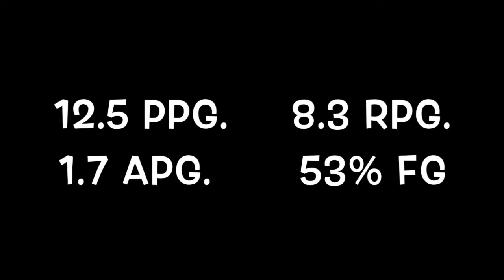Brody Love 2019 Jackson College Scout Film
Brody Love 6'4 Guard/Wing Jackson College